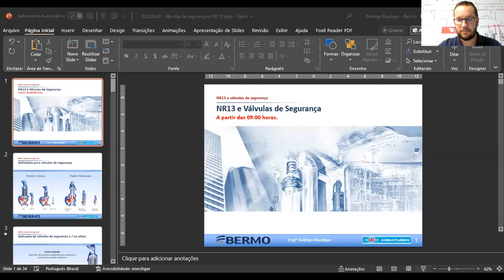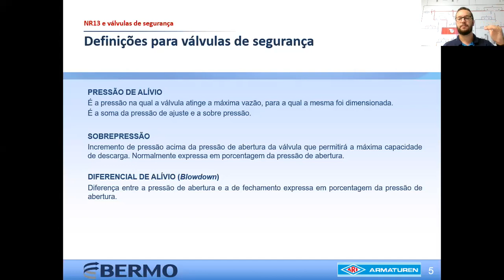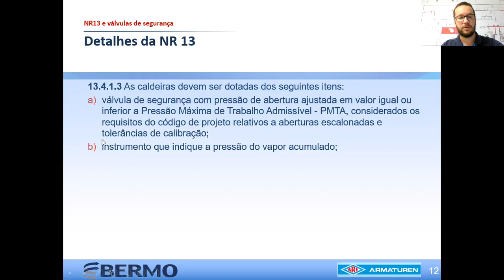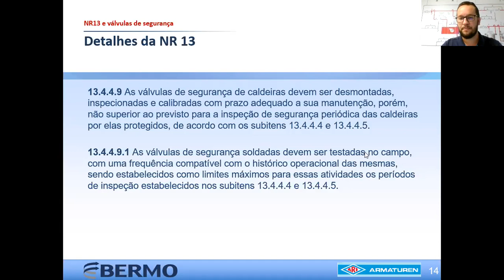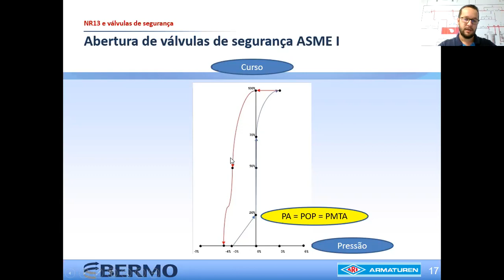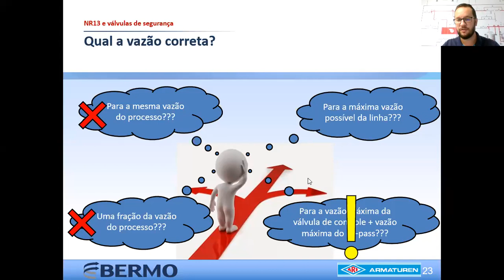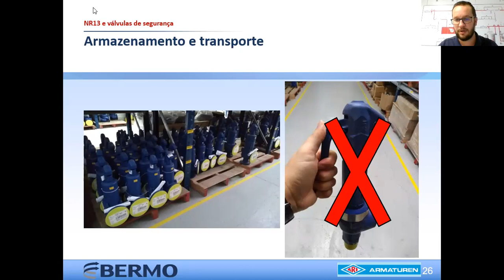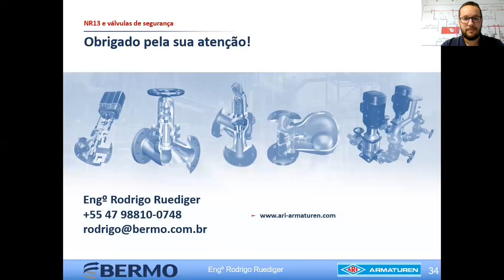NR 13 Aplicada a Válvulas de Segurança - Aula Bermo - ARI Armaturen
Webinar NR 13 aplicada a válvulas de segurança